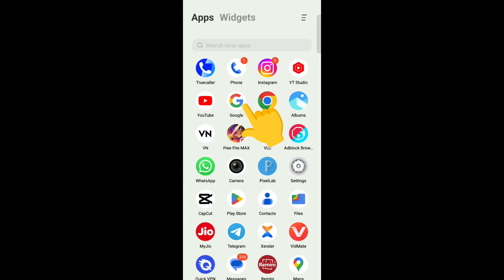Happy Mother's Day Ai image editing tutorial || Mother Day 3D Viral photo Editing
Happy mother's day special photo editing tutorial

mother's Day Ai images editing tutorial

Ai images editing tutorial I love maa 3d ai images editing tutorial

how to create 3d ai mother's Day ai images

how to make mother's Day ai images editing tutorial maa 3D photo editing tutorial

happy mother's day ai image editing tutorial

create ai images editing tutorial Instagram trending reel editing tutorial

Instagram trending 3d ai images editing

insta viral 3d images editing tutorial

viral Instagram trending photo editing

bing image creator ai Create free ai images

How to create free ai images using Bing image creator

Bing image creator se ai images kaise banaye

How to create Ai images for free Free Ai images editing tutorial

bing ai sign up bing ai sign in

Bing Microsoft sign up Bing image creator sign up

Bing image creator sign in

Bing ai image creator sign up Bing Microsoft account kaise banaye

How to sign up Microsoft Bing How to sign in Bing Microsoft

Microsoft copilot

Copilot image creator tutorial

How to use copilot 365 Microsoft Bing ai coins

Free ai image generator how to use bing image creator

How to use Bing ai image generator Bing ai image creator kaise use karen

Bing image generator kaise use karen How to create 3d ai wings name image

How to use Bing image generator 2024 How to create 3d ai image

3d illustration Bing image generator illustrate a 3d image Bing Microsoft

3d image generator free ai tool Text to image generator Ai tool

Microsoft Bing account kaise banaye How to create new Bing account

How to sign up in Bing image creator Instagram trending 3d image editing tutorial

3d viral photo editing tutorial

3d cartoon character generator free ai tool Sign up problem Bing Microsoft

Sign in problem Bing Microsoft Viral 3d image kaise banaye

Ai image generator tutorial Couple T-shirt Name Ai images generator tutorial

Ai images creator tutorial 3d Ai image generator tutorial

Ai animated image generator

What is Image Creator? How do I use Image Creator?

Is there a waiting list to use Image Creator?

What languages are supported? How do I create better prompts?

How do Microsoft Rewards work with Image Creator?

Can I delete my Image Creator profile and history?

How is Microsoft addressing

responsible Al with Image Creator? What happens if I violate the Image Creator policies?

ptiftgoddocethorich editor 05#photooditing